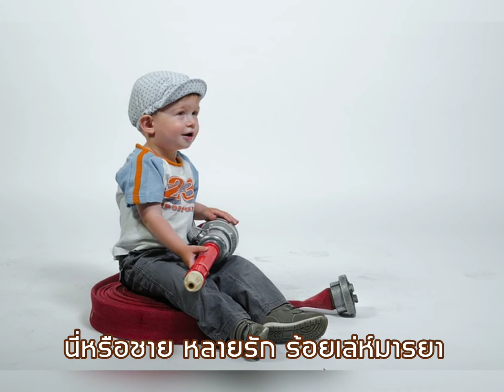เพลง"นี่หรือชาย"ธิดา กัลศรี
ต้นฉบับ : สวลี ผกาพันธุ์
คำร้อง : ชาลี อินทรวิจิตร
ทำนอง : สมาน กาญจนผลิน
ขอขอบคุณผู้ประพันธุ์บทเพลง/เจ้าของลิขสิทธิ์และผู้เกี่ยวข้องทุกท่านค่ะ
ธิดา กัลศรี : ขับร้องเพื่อร่วมอนุรักษ์บทเพลงไทยลูกกรุงสร้างความบันเทิงเท่านั้น
ขอบคุณ smule karaoke/เจ้าของภาพสวยจาก pinterest
ผิดพลาดประการใดขอกราบอภัยค่ะ
ขอบคุณทีมงาน YouTube